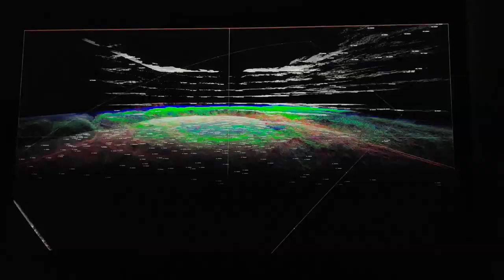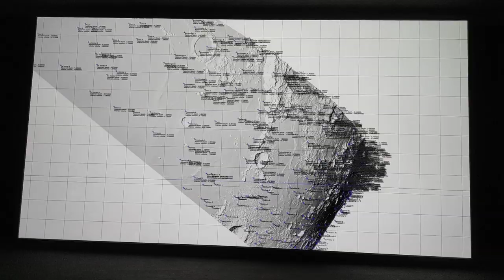Ryoji Ikeda. Code-Verse. Biennale Arte 2019, Venice